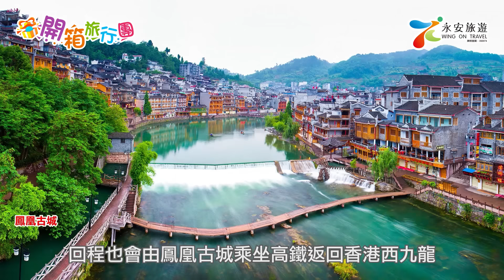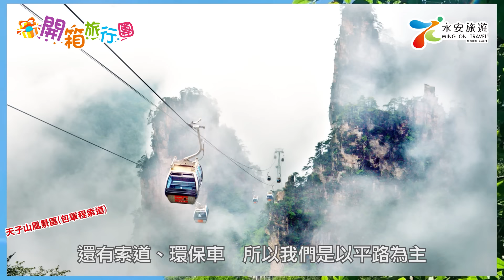【開箱旅行團】EP49秋冬之旅．幫你安排好｜【西九直達】張家界‧高鐵純玩5天團｜【季節限定~古北水鎮賞秋】北京．世界遺產雙長城5天團｜醉美童話美景‧九寨溝6/8天團｜哈爾濱．與芬蘭聖誕老人見面8天團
00:00 開始
01:35【西九直達】張家界‧高鐵純玩5天團
05:33【季節限定~古北水鎮賞秋】北京．世界遺產雙長城5天團
09:30 醉美童話美景‧九寨溝6/8天團
15:50 哈爾濱．與芬蘭聖誕老人見面8天團
23:50 今集限定優惠 + 彩蛋優惠

今集為大家帶嚟「秋冬之旅．幫你安排好」:

【西九直達】張家界‧高鐵純玩5天團 (CGDYG05XHD)

【季節限定~古北水鎮賞秋】北京．世界遺產雙長城5天團 (CAPCE05XT)

哈爾濱．與芬蘭聖誕老人見面8天團 (CCHXD08XT/CCHXB08XT/CCHXC08XT)

*優惠受條款細則約束